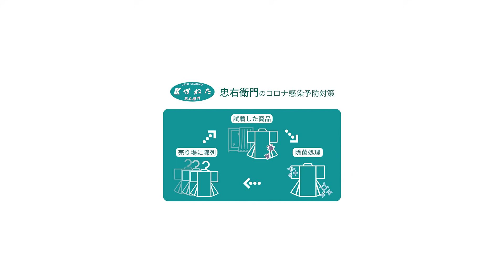【リメイク】250円の絞りの羽織でイズミがチュニックの作り方をご紹介します 着物DIY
忠右衛門　佐鳴台店のイズミが前回に続き
250円の絞りの絵羽織を使って簡単チュニックの作り方をご紹介します

ただ服をつくるさんの動画で紹介されました

【 前編 リメイク 】着物をリメイクしてチュニックを作りました♪（前編）｜ただ服をつくる 洋裁教室
【 後編 リメイク 】着物をリメイクしてチュニックを作りました♪（後編）｜ただ服をつくる 洋裁教室

★☆★☆女優の熊谷真実さんが
　　忠右衛門にご来店くださいました★☆★☆

【着物】着物初心者 知久屋のお嬢さんの着物を1万円で全身コーデ！熊谷真実 御用達 激安リサイクル着物店！

【着物】運命の出会い！一目惚れしちゃった フォーマル着物 激安リサイクル着物店でコーディネート

※お電話でのご注文も承っております
フリーダイヤル

★佐鳴台店★

静岡県浜松市中区佐鳴台4-9-13

★★SNS★★

リサイクル、リメイク用とはいってもまだまだ着ることができそうな
帯や着物が250円+税からあります。

もしかしたら未使用品？と思える状態の良いものも、
すべて揃えて1万円以内に収めることできちゃいます。

今回はさらにとっても良い品、逸品も30～90％OFFでご案内します
着物は着てみたいけど、呉服屋さんはチョット怖いって思っている方には最適ですよ。
来店するだけでオトクな【 GoTo忠右衛門キャンペーン 】実施中！

【商品の消毒について】

忠右衛門のコロナ感染予防対策

撮影に使用した商品は着用後、消毒を実施しております

店頭での試着は、お客様に手の消毒とフェイスカバーの装着をお願いしています
店頭で試着された商品も消毒を実施しております

スリッパ、買い物かごも使用後は消毒を行っております

スタッフは常時、マスクを使用し、消毒も随時行っております